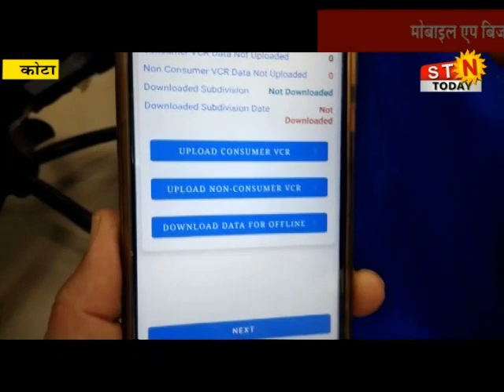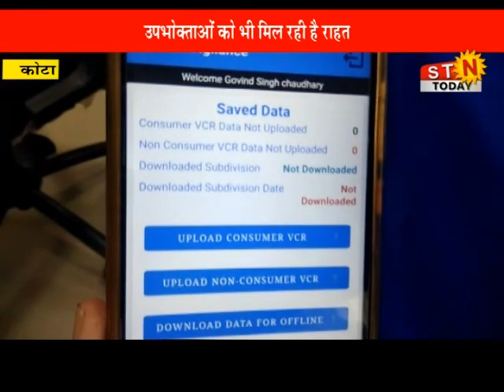30 Aug. 2021 @news # मोबाइल एप बिजली विभाग के लिए साबित हुआ वरदान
मोबाइल एप बिजली विभाग के लिए साबित हुआ वरदान